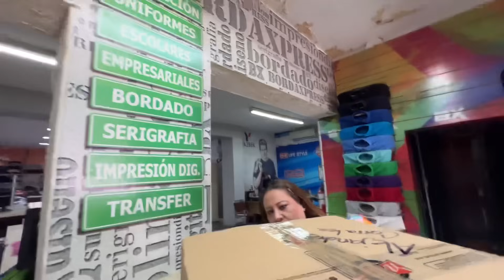Por fin, mi primer SIEMBRA en mi nuevo RANCHO